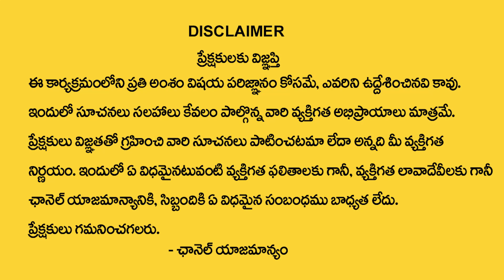రోహిణి నక్షత్రం వారి లక్షణాలు | Suresh Babu Astrologer About Rohini Nakshatra Characteristics 2023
Watch ► రోహిణి నక్షత్రం వారి లక్షణాలు | Suresh Babu Astrologer About Rohini Nakshatra Characteristics 2023